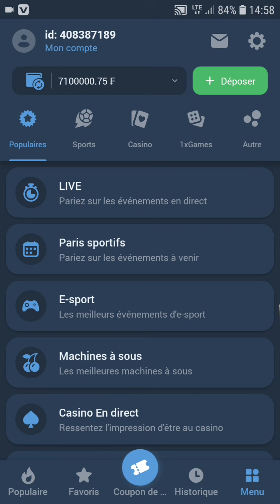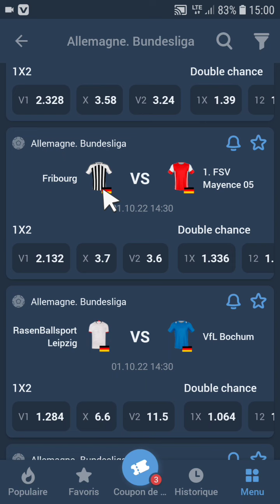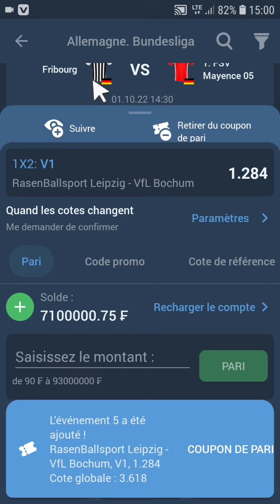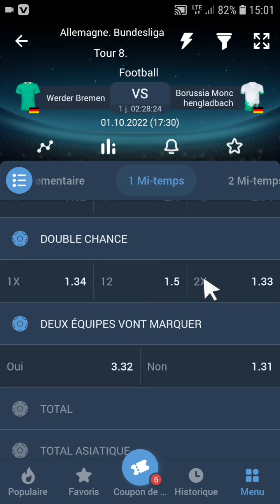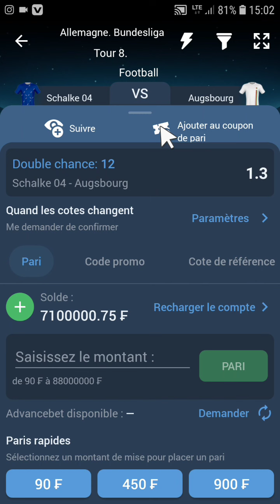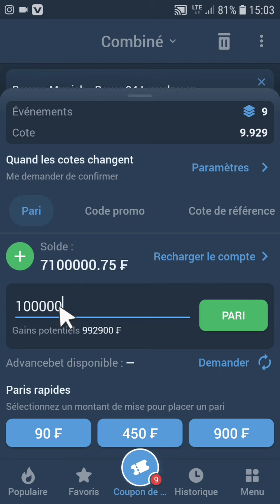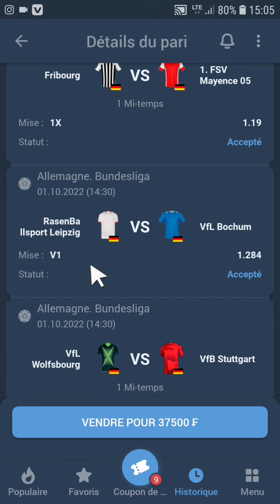Faille 1XBET gagner 500.000F maintenant avec cette nouvelle technique